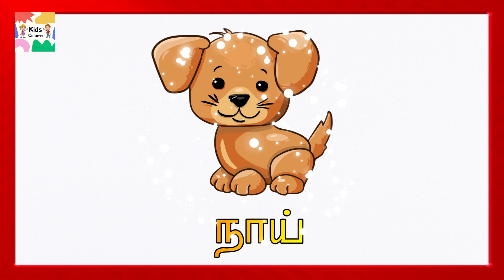Vilangugal Name in Tamil |குழந்தைகளுக்கான விலங்குகளின் பெயர்கள் | Animal names for babies and kids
Vilangugal in Tamil |குழந்தைகளுக்கான விலங்குகளின் பெயர்கள் |Animal names for babies| Kids & Children animal names for lkg & Ukg

Image Credit : a href=" by brgfx/a on Freepik